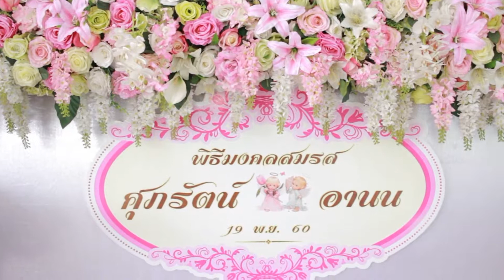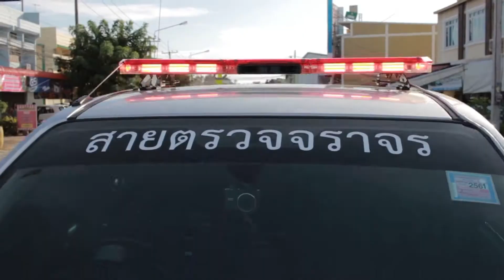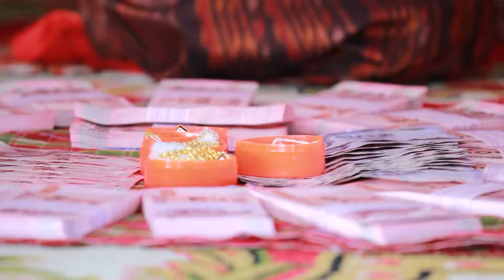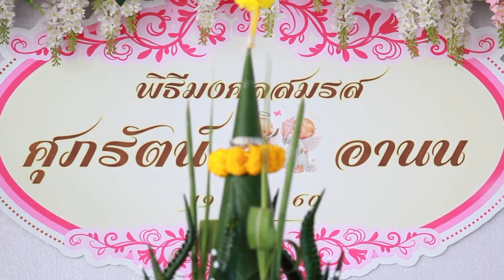Wedding ศุภรัตน์&อานน 1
ถ่ายรูป ถ่ายวีดีโอ Morningproduction 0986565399